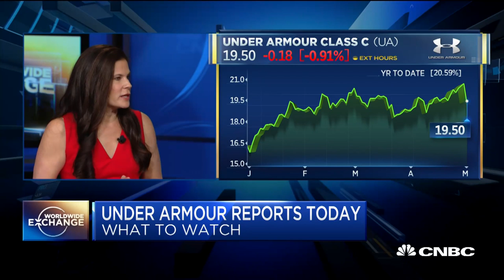Widlitz: Retro may be on the way out for retail names like Adidas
Stacey Widlitz of SW Retail Advisors discusses whether Under Armour's shares have run up too much, and what retailers like Adidas are doing to offset the dying "retro" trend.